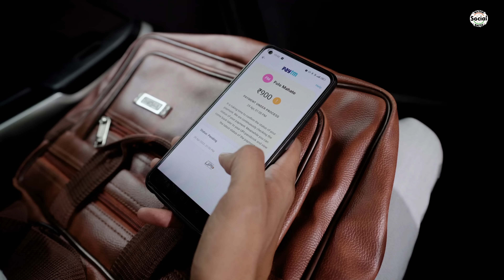Paytm Return || पेटीएम रेटर्न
It's Scam Again!

A cab passenger transfers the fare twice to the driver in a hurry. The driver promises to return the extra fare but he doesn't. The man keeps contacting the driver for return but he keeps making up excuses.
Will the passenger ever get his money back? Will the driver ever return it?

Cast -
Ujjwal Pathak
Pankaj Kumar Maurya
Rahul Chauhan
Bhaskar Sharma

Directed By:
Vikas Arora

Written By:
Manish Guptaa Guru

Assistant Director:
Priyanshi Mishra
Pankaj Kumar Maurya

Director Of Photography:
Abhishek Mewati

Assistant D.O.P:
Sourav Negi
Bhaskar Sharma

Casting Director:
Meenu Mishra

Edit & Color Grade:
Ujjwal Pathak

Thumbnail:
Parth Sharma

Production Manager:
Meenu Mishra

Spot:
Rahul Chauhan
Dev